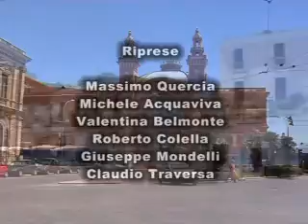In piazza 12-01-2010 parte VII